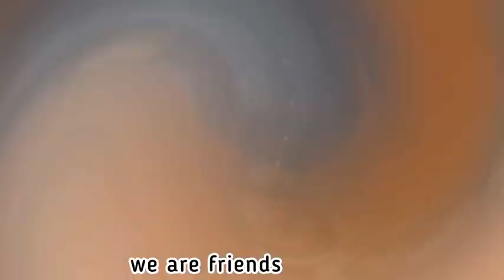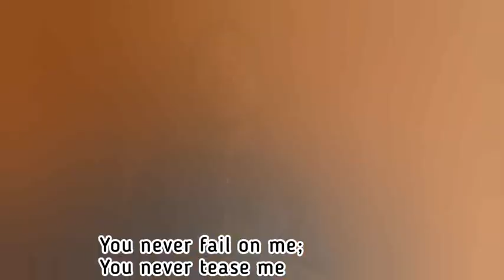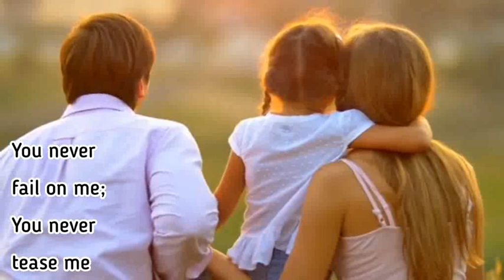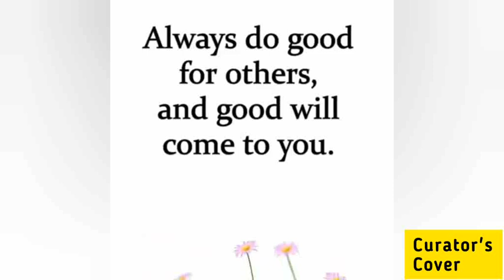Best song about FRIENDS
This one is to all your real friends (the ones that are there for you and you for them. The world really needs to learn to appreciate genius works like these.

I came across this song about ten years ago - at the time, Kamsee was twelve or so (the boy could ad-lib!) and it's so disco-ey and catchy, plus the lyrics are inspiring, to teach us how to be real friends.